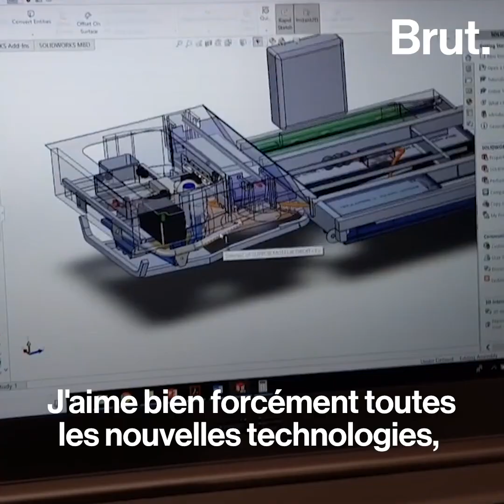Rémi s'est engagé dans un tour de France propulsé à l'énergie solaire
À bord de son vieux van Volkswagen T3 converti à l'électrique, Rémi s'est lancé dans un tour de France de 4500 km propulsé à l'énergie solaire. Brut l'a suivi.